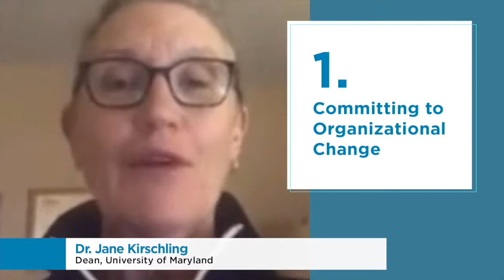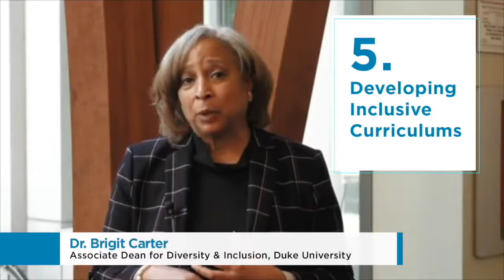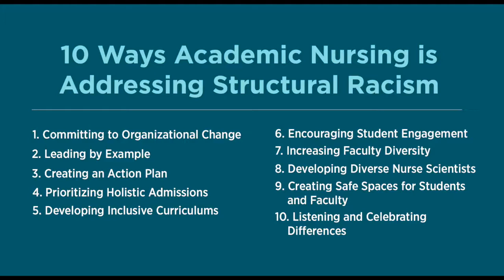10 Ways Academic Nursing is Addressing Structural Racism AACN